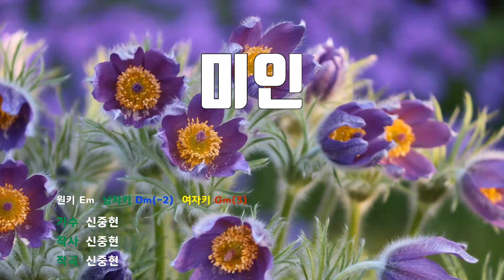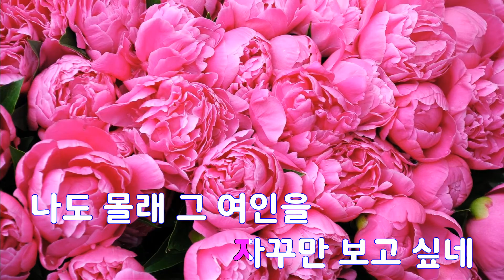[은성 반주기] 미인 - 신중현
미인 - 신중현
작사 ː 신중현, 작곡 ː 신중현